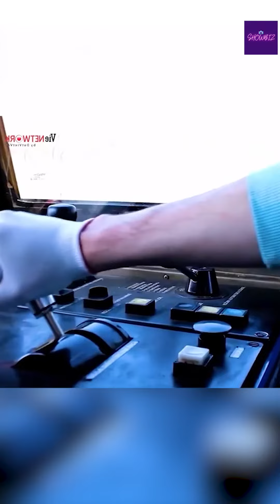Nguyễn Ngọc Ngạn chia sẻ về 60 năm cuộc đời